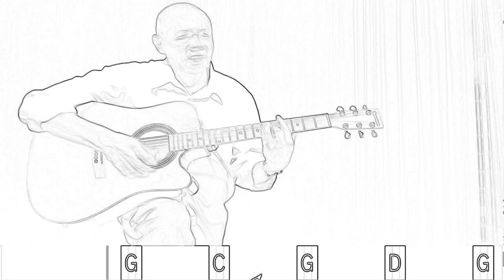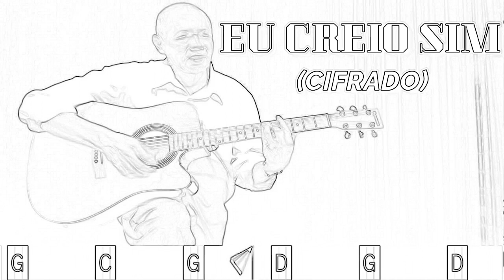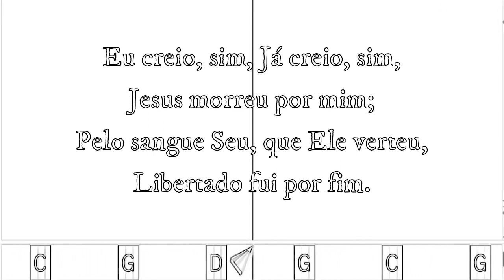59. EU CREIO, SIM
59 - EU CREIO, SIM

 1. Até conhecer o amor sem fim,
 Um pecador fui eu;
 Em o meu pensar não houve lugar
 Para Cristo e o céu.

REFRÃO

Eu creio, sim, Já creio, sim,
Jesus morreu por mim;
Pelo sangue Seu, que Ele verteu,
Libertado fui por fim.

 2. Pois, quando vi Jesus por mim,
 Sofrendo sobre a cruz,
 O meu coração, sem hesitação,
 Recebeu o amor e a luz.

 3. Com lágrimas, pedi perdão,
 E dor, também senti;
 Veio, então, Jesus, e a mim falou:
 Foi por ti que Eu morri.

 4. Eu sei que Deus, no Filho Seu,
 Me vê perfeito e são;
 Não há mais temor, só bendito amor,
 Gozo no meu coração.